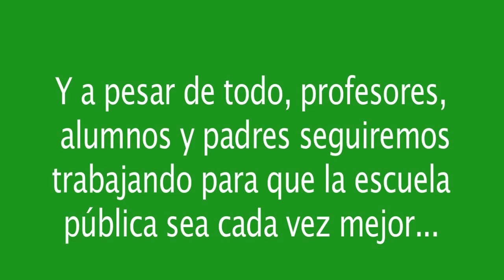La Canción del Vernano 2013 "No recortes no"